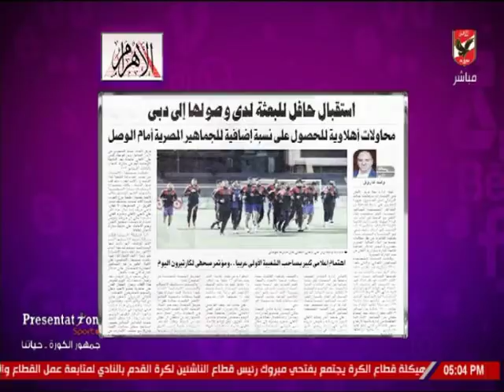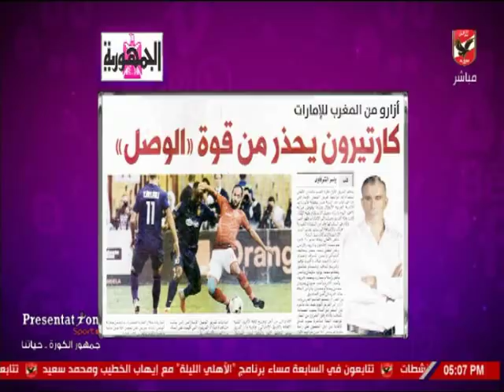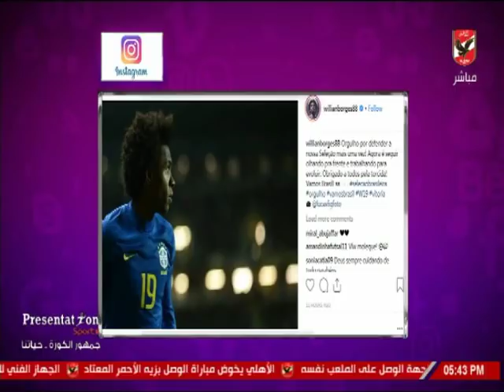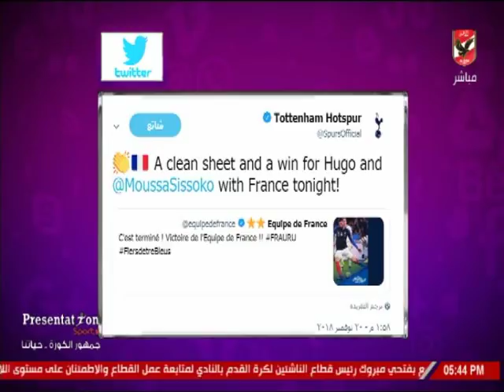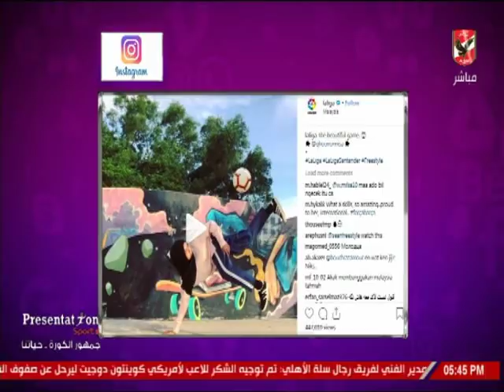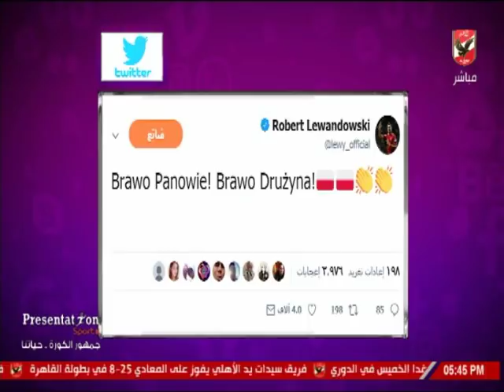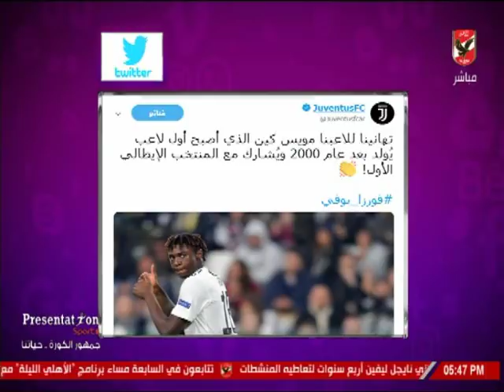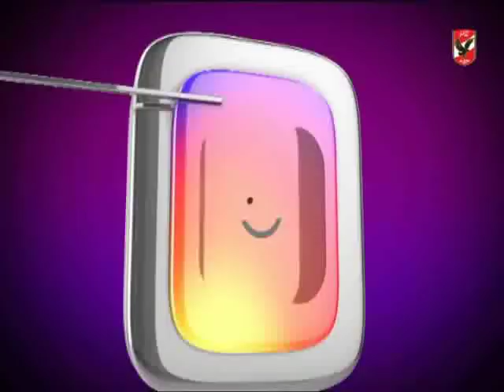حلقة كلام فى الميديا مع شيما صابر 21 11 2018